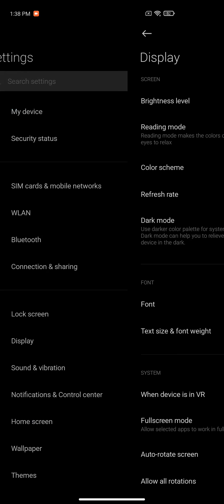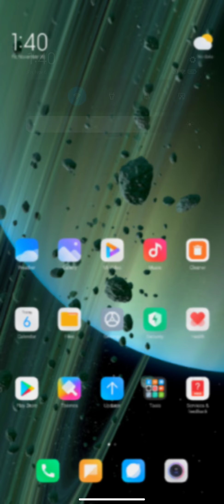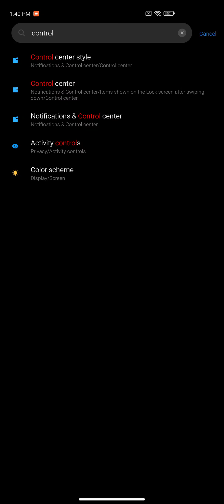MIUI 12.2 (Android 11) on Redmi K30 5G Speed Edition (picasso) (20.11.5) (Xiaomi.EU)